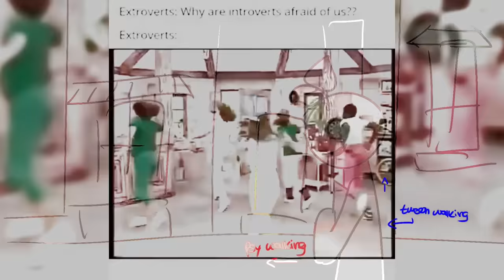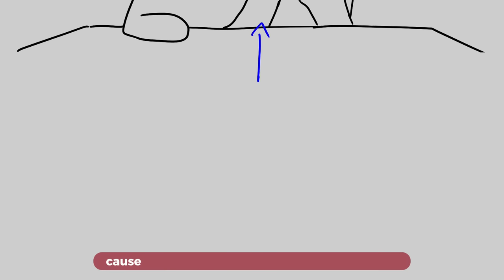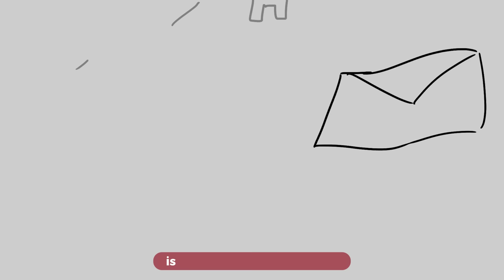Challenges of Dating As An Introvert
Are you an introvert, and you find dating challenging? Well, you're not alone! In this video, we're diving into the nitty-gritty of what makes dating challenging for introverted people. The goal here is to assure you that, hey, there's still hope and plenty of others who get it. Can you relate to any of these dating struggles? Let's talk about it in the comments section!

Writer: Chloe Avenasa
Editor: Caitlin McColl
Script Manager: Kelly Soong

References:
Cain, S. (2013). Quiet: The power of introverts in a world that can't stop talking. Crown.
Chaudhardy, A. (2022, Oct 1). Dating An Introvert – 11 Communication Hacks To Use. Bonobology.
Gordon, S. (2023, Mar 31). What to Know About Introvert Dating. VeryWell Mind.
Gracen, E. (2022, Mar 1). 5 Introvert Dating Challenges (And How to Overcome Them). Introvert, Dear.
Marie, N. (2022, Oct 20). Why Introverts Struggle to Find Love (and What to Do About It). Introvert, Dear.
Ni, P. (2017, Feb 12). 8 Signs You're a Romantic Introvert. Psychology Today.
Solan, M. (2018, Nov 14). The introvert’s guide to social engagement. Harvard Health Publishing.